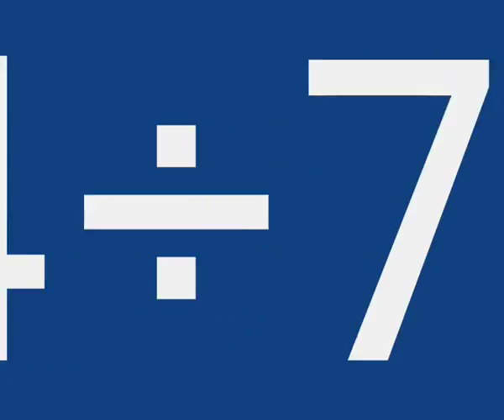hole in the wall; funny and real interesting game ever